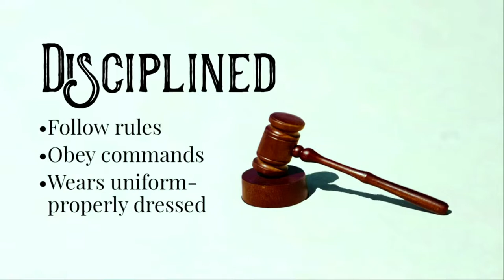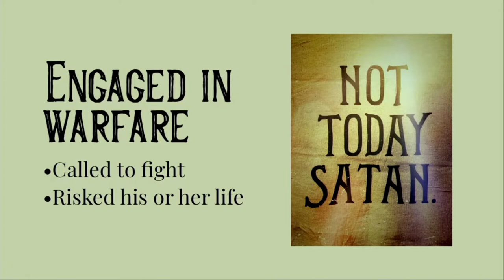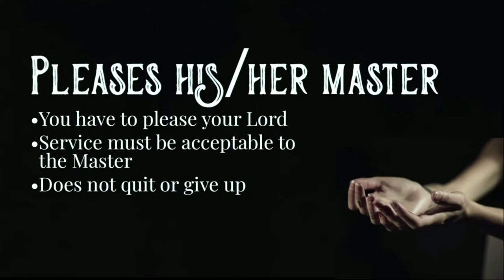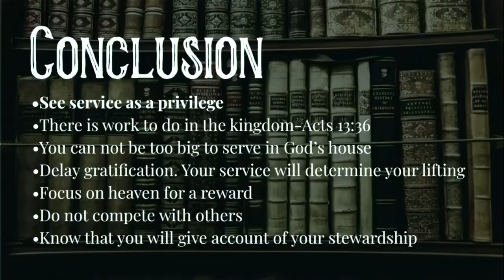Selfless Service: How To Be Faithful In Service to God as a Soldier of Christ | Pastor Yinka Dada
A clip of Pastor Olayinka Dada teaching on what it means to serve faithfully, and the characteristics of a soldier of Christ. The full sermon details the story behind the glory and how to go from sowing seed to reaping bountiful harvests. Watch this to learn more about The benefits of being a faithful servant and giver.

Watch, be blessed, and be a blessing by sharing this link with your family and friends.

We’d love to connect with you more, please fill out this form so we can reach out and welcome you to the family
If you're ever in the Greater Toronto Hamilton Area, please join us at 103 MacNab Street, Hamilton once we're back to in-person services (updates will be available here: restorationhouse.ca)

Got questions or want to share praise reports or suggestions?